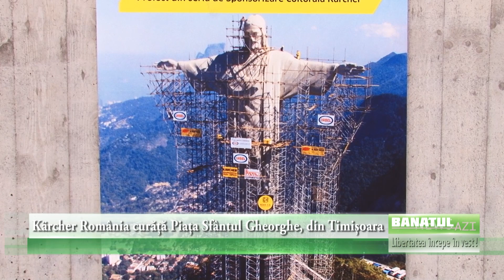Kärcher România curăță Piața Sfântul Gheorghe, din Timișoara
În anul în care Timișoara este Capitală Europeană a Culturii, Kärcher România se implică activ în viața comunității, curățând una dintre zonele emblematice ale orașului – Piața Sfântul Gheorghe, una dintre cele mai vechi pieţe ale oraşului. În cadrul lucrărilor de curățare, Kärcher România și-a propus curățarea pavajului, a pereților din beton înconjurători, precum și a statuii aflate în piață, păstrând totodată patina acestei lucrări de artă.

Fiind din 2017 prezenți în Timișoara prin cele două reprezentanțe Karcher Center, am inițiat o campanie publică prin care am provocat timișorenii să nominalizeze un spațiu din orașul lor pe care Kärcher România să îl curețe. Din răspunsurile primite din partea locuitorilor, împreună cu sprijinul reprezentanților Primăriei Timișoara, am selectat Piața Sfântul Gheorghe ca fiind un acel obiectiv ce va fi curățat în mod profesionist de echipa Kärcher.

Costurile pentru lucrarea de curățare sunt suportate de către Kärcher România ca parte a sponsorizării sale în domeniul culturii.

Din anul 1980, Kärcher a curățat peste 150 de monumente din toată lumea ca parte din activitatea de conservare a obiectivelor care fac parte din patrimoniul cultural. Lista include monumente precum colonadele din Piața Sf. Petru din Roma, statuia lui Hristos Mântuitorul din Rio de Janeiro, Colosul din Memnon vechi de peste 3300 de ani din Luxor, Egiptul de Sus și sculpturile capetelor președinților de pe Muntele Rushmore.

Eliminarea reziduurilor organice ajută la asigurarea faptului că monumentele vor continua să dureze pentru generațiile viitoare și permite restauratorilor să identifice și să repare daunele mai ușor.

Pentru Kärcher, curățenia este cea mai mare provocare din lume încă din 1935. Pentru ea se depun eforturi în fiecare zi, iar astăzi sunt în portofoliu peste 3000 de produse cu care putem răspunde oricărei nevoi din orice domeniu.

Piața Sfântul Gheorghe din Timișoara este una dintre cele mai vechi pieţe ale oraşului. Aici, în anul 1869 a fost inaugurat primul tramvai tras de cai, în piață aflându-se capătul de linie pentru tramvaiul care făcea legătura cu cartierul Fabric.

Biserica cu hramul Sfântul Gheorghe a fost atestată în Timișoara în anul 1323. Între anii 1845 şi 1848, seminarul catolic a găzduit aici prima instituţie de învăţământ superior laic din oraş. Până în anul 1914, punctul central al pietei era ”biserica iezuiților” sau „biserica seminarului”, ce purta hramul Sfântul Gheorghe. În 1996, o statuie ecvestră a Sfântului Gheorghe luptând cu dragonul a fost ridicată în centrul pieței.

Astăzi în piață se găsesc statuia Sfântului Gheorghe și ruinele vechii biserici. Trecerea timpului a deteriorat acest spațiu, iar în cadrul lucrărilor de curățare a Pieței Sfantul Gheorghe, Kärcher România și-a propus curățarea pavajului și a pereților din beton înconjurători, precum și a statuii, pentru a pune în valoare o data în plus frumusețea acestui loc.
Lucrările de curățare sunt realizate după teste prealabile derulate împreună cu un specialist restaurator din cadrul Primăriei Timișoara.

Înainte de lucrarea propriu-zisă, ce are loc între 12-14 septembrie 2023, o echipă de specialiști Kärcher a efectuat o serie de probe de lucru, împreună cu un specialist în restaurare piatră, din cadrul Primăriei Timișoara. Împreună, au ajuns la cele mai bune soluții, astfel încât componentele pieței să fie curățate conform regulilor de restaurare.

Există patru zone de lucru: statuia ,,Sfântul Gheorghe” (bronz) cu soclul original (travertin) şi postamentul de înălţare (fier beton placat cu plăci de travertin), treptele de acces (plăci de andezit), pereţii laterali (beton armat) și pavajul (plăci ceramice şi andezit).

Soluțiile agreate – echipamente profesionale, ce asigură o curățare temeinică, blândă a suprafețelor

Pentru curățarea soclului din travertin, a fost agreată utilizarea aparatului cu gheaţă carbonică, în zona afectată de scurgerea sărurilor de bronz (cocleală). Echipamentul folosit este aparatul de curăţare cu gheaţă carbonică Kärcher IB 7/40 Advanced la o presiune şi distanţă controlate. Scopul acestei operaţii este acela de a curăţa depunerile superficiale de la suprafaţa pietrei.

Pentru curățarea pietrei statuii, a fost efectuată o probă cu aspiratorul profesional de curăţare cu abur Kärcher SGV 8/5, pentru extragerea depunerilor de murdărie din alveolele travertinului. Specialiștii Kärcher au primit și o recomandare specifică: la soclul original, în zonele sensibile cu alveole mari şi în zona cu lipitură de material, să fie folosit doar aspiratorul de curăţare cu abur pentru a evita dislocarea materialuli litic.